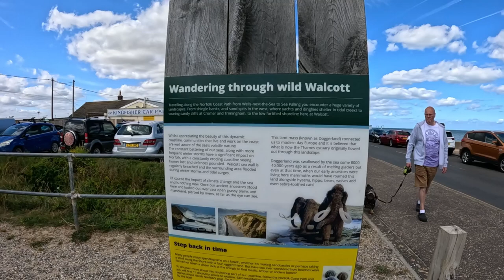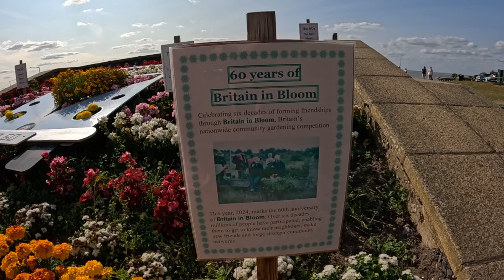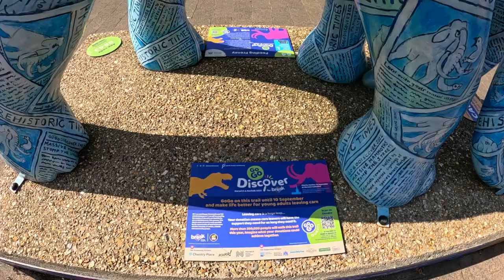Norfolk Road Trip, We Found Giants On The Beach!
Come along with us as We take a road trip to Norfolk and surrounding areas in our campervan Only to find it very difficult for free overnight parkups.